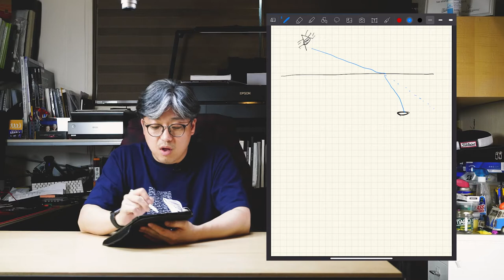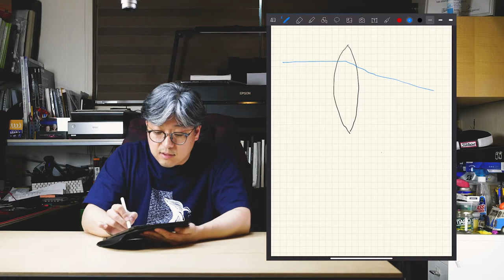[당근줄께] 카메라 렌즈의 이해, 빛이 모야? 렌즈는 모구?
'당근줄께' 시리즈는 여러분이 궁금해 하는 것을 풀어주는 코너입니다. 사진과 관련 된 모든 질문, 디지털 이미지에 대한 질문 받고 있습니다. 많은 질문 부탁 드립니다.

이번 강좌는 카메라의 렌즈 선택에 도움이 될 만한 기초적인 광학 기술에 대한 설명입니다. 모 자세하고 어려운 것을 이야기 하고자 하는 것이 아니라, 사진을 위해 렌즈를 선택 할 때 고민 해야 하는 정도의 정보를 정리해서 알려 드립니다.

이번 동영상은 첫 시간으로 빛의 성질과 렌즈의 원리. 그래서 고민 되는 렌즈의 성능을 좌우 하는 기술에 대한 서술입니다.

렌즈 코팅의 이유, 비구면 렌즈를 쓰는 이유, 저분산 렌즈를 쓰는 이유, 그리고 이 모든 것이 들어가면 비싼 이유.

입니다.